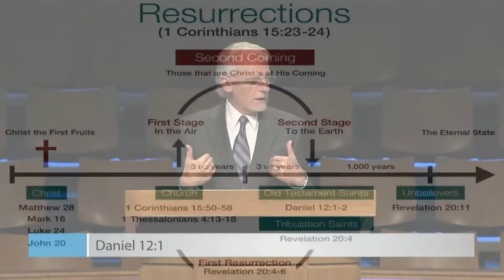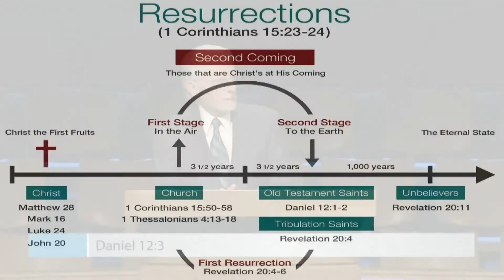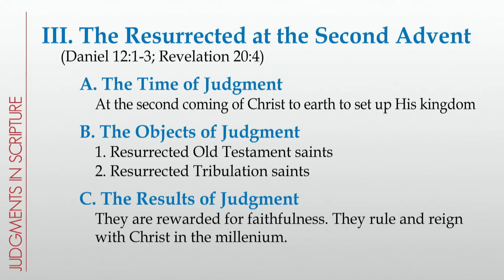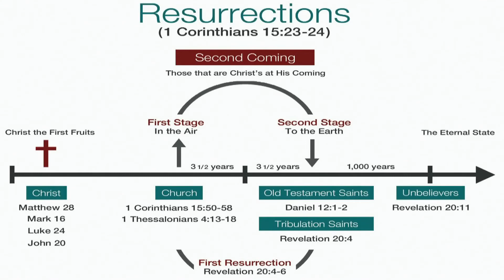Early Revelation of Two Resurrections - 5/3/15 PM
5/3/2015 Sunday Evening Sermon
Daniel 12:2
Gil Rugh Preaching